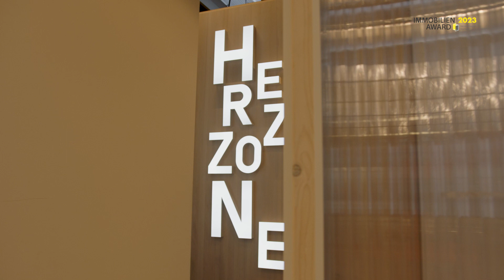Ausgezeichnet revitalisiert: IWS-Award für Bauen im Bestand-Projekt in Ludwigsburg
Der IWS Verband Immobilienwirtschaft Stuttgart e.V. hat die Gewinner des IWS-Awards 2023 für besonders innovative Bauprojekte gekürt. Wir freuen uns über den Preis in der Kategorie Gewerbe/Logistik für unser Revitalisierungsprojekt in Ludwigsburg.

Aus einer ehemaligen Lagerhalle gestalteten wir einen zukunftsweisenden Campus für Produktion und Verwaltung. Im Vergleich zu einer Neuerrichtung konnten hier ca. 57 Prozent der CO2-Emissionen eingespart werden. 🍃

Danke an die IWS für die Bereitstellung des Projektfilms.
Copyright: IWS Verband Immobilienwirtschaft Stuttgart e.V.